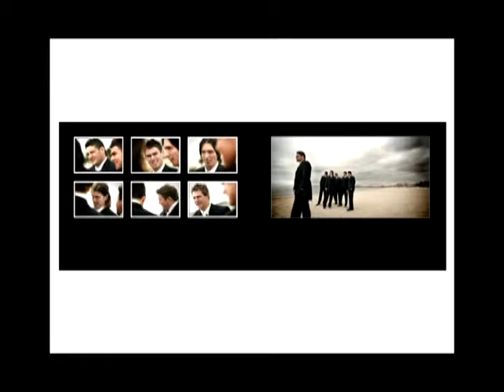VTS 13 1